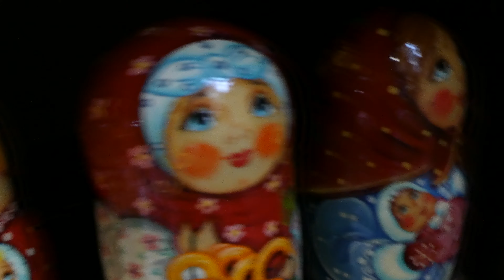Матрёшки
Матрёшка. Один из символов России.

В былые Времена русский мастер, точивший матрёшку, помнил и хорошо знал русские сказки. Матрёшка содержит в себе идею поиска истины и возможности найти ее, только «докопавшись до сути» - последней фигурки.

Многослойность матрёшки учит нас искать множество смыслов - за внешним видеть внутренние причины, докапываться до сути.

Матрёшка – символ Рода. Слово «матрёшка» происходит от слова «мать».
Эта игрушка олицетворяет мать многочисленного семейства, а также передает образ Рода, нескольких поколений предков и потомков.
Матрёшка – символ единства и многопроявленности мира.

Она как бы одна, но вместе с тем состоит из множества своих проявлений, которые являются ее маленькими отражениями.

Поэтому матрешка также несет идею отражения малого в великом, макрокосмоса - в микрокосме.
Матрёшка - это символ многомерности и многослойности Вселенной и человека.

Приглашаем вас в Центр Парапсихологии Алены Полынь
Ждем Вас по адресу:
г. Москва, метро Теплый Стан, улица Сервантеса, дом 3, к 3.
Магазин «Кудеса-Чудеса».
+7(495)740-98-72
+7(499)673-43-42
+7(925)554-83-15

=== ПОЛЕЗНЫЕ ССЫЛКИ ===
Кудеса-Чудеса: